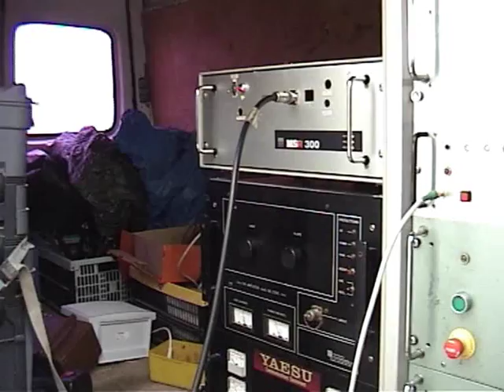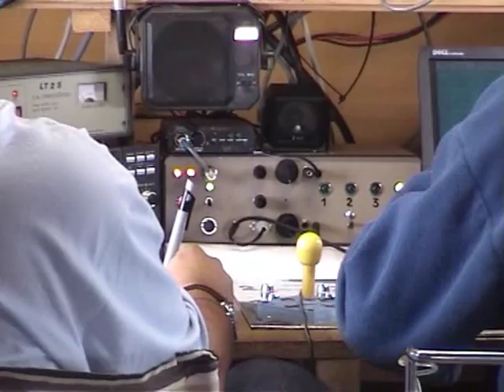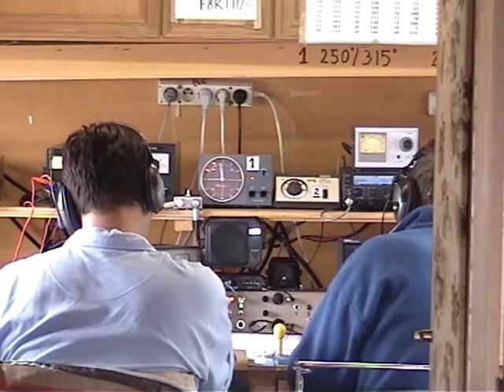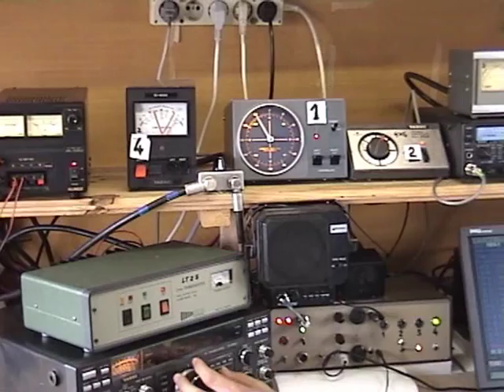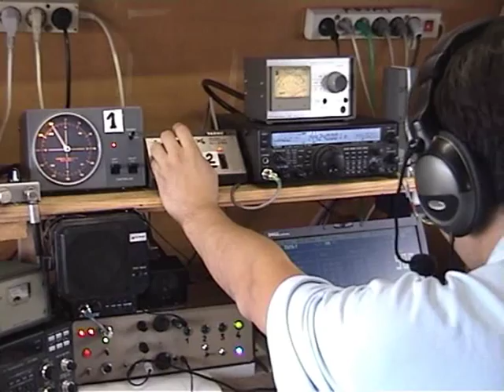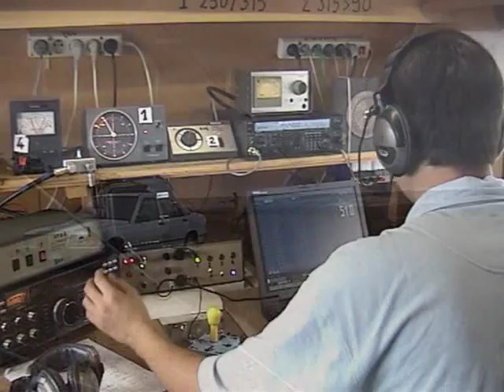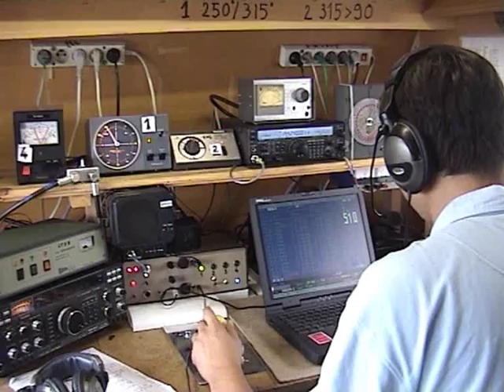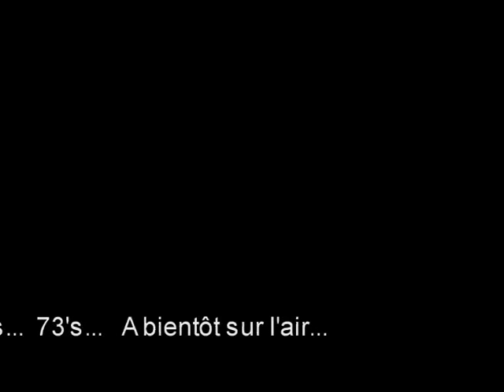IARU VHF 2008 F8KTH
This video features the amateur radio club of Fontainebleau F8KTH during the IARU VHF 2008 Contest. We ended the contest with mostly 600 QSO from JN18OI.